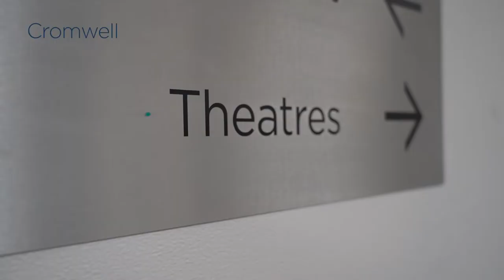Nursing in Theatres - Cromwell Hopsital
Hear what life is like for our Nurses in Theatres at Cromwell Hospital. Adrien shares his experience so far.